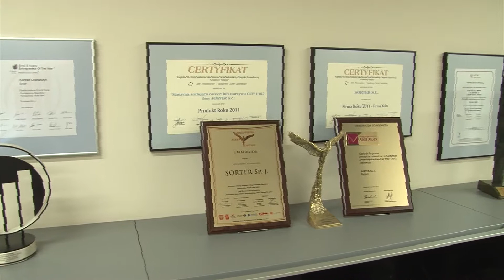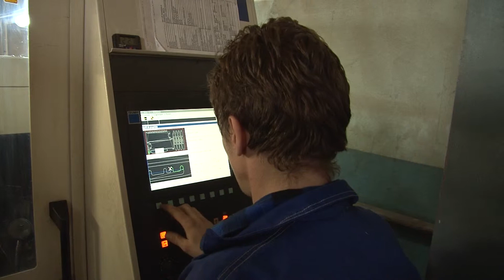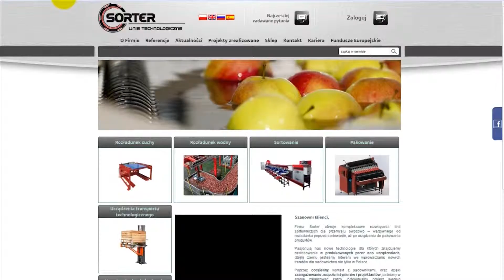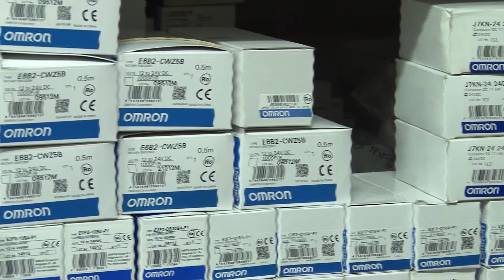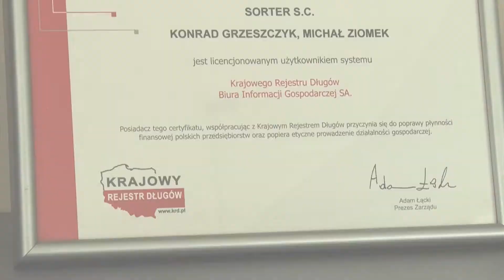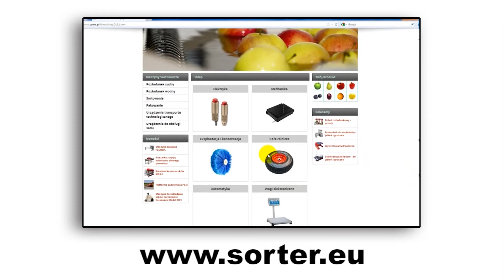SORTER - технологические линии - О КОМПАНИИ